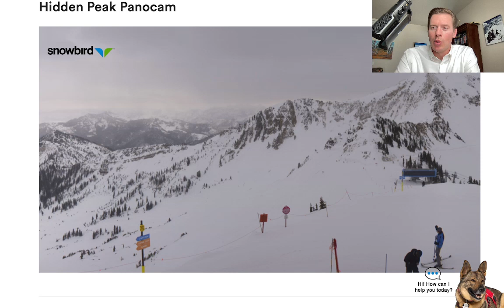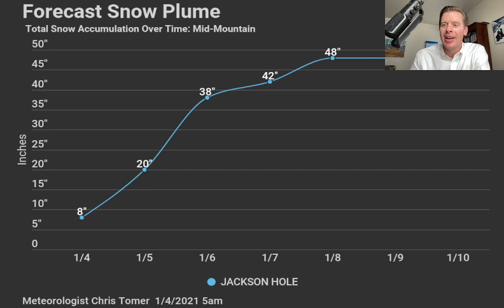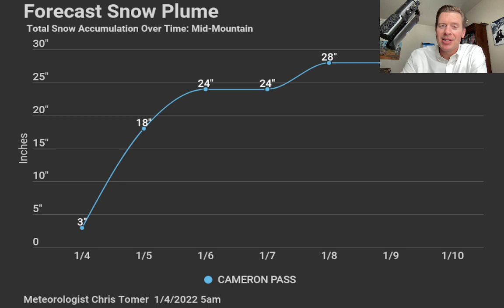Mountain Weather update 1/4, Meteorologist Chris Tomer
Big totals for the West through 1/7 then high pressure builds in.